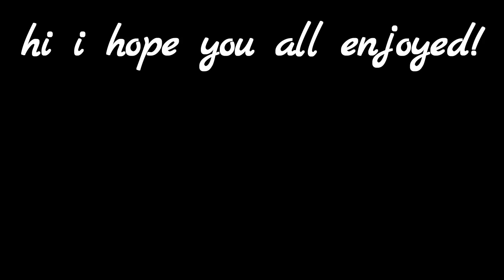MCSG Montage Pixel Dream